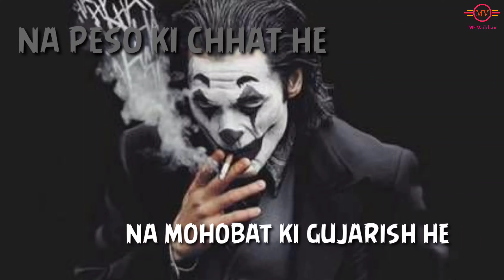Dosti status || friendship Day status || best friend status